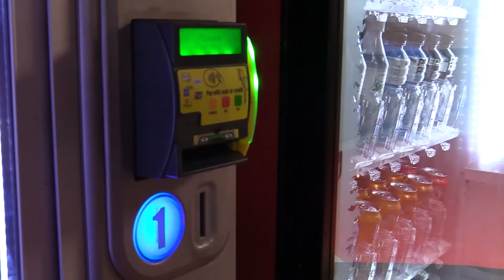Devil News Weekend Edition 10/22/21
Happy Friday!

Vending Machine by Greasy Grover ft. Ploopsthastoppa

Enjoy your weekend Red Devils!